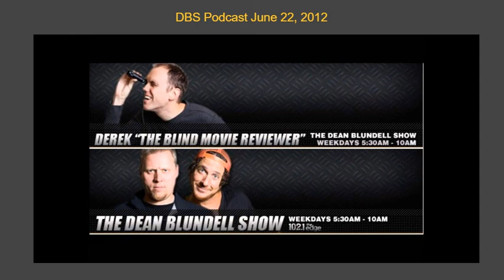DBS Podcast June 22, 2012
Edgefiles | Awkward Questions | Week In Review | Wha Happened? | Psychic Nikki |
 Rob Ford gave out his first key to the city yesterday… to the founder of McDonald’s Canada which was dramatically reenacted during the Edgefiles. Today was unisex day for awkward questions, and the boys answered men and women’s questions alike. “Gagendeep” was the word used to describe this week’s “Week in Review.” A woman who, whilst receiving love from the mouth, almost broke her boyfriend’s nose won this morning’s women-only “Wha Happened?” contest. Psychic Nikki came in to the studio to share her predictions.
More memories for the people out there missing the old show from 102.1 The Edge The Dean Blundell show: 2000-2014. Enjoy responsibly friends lol!